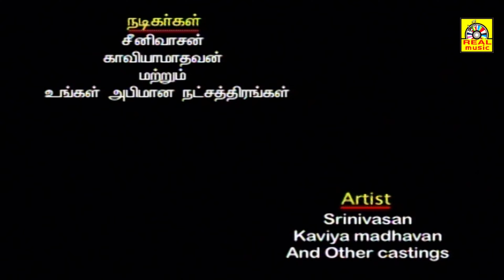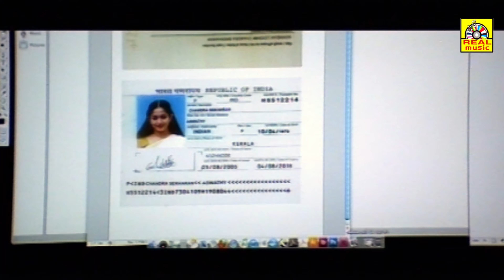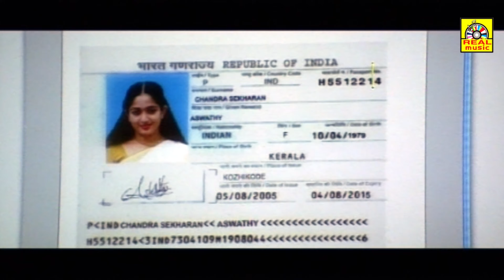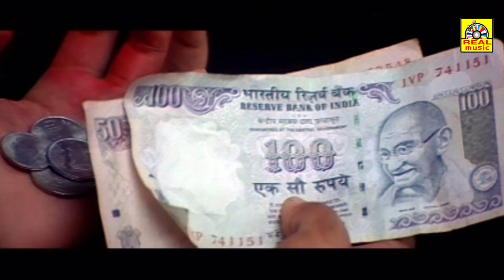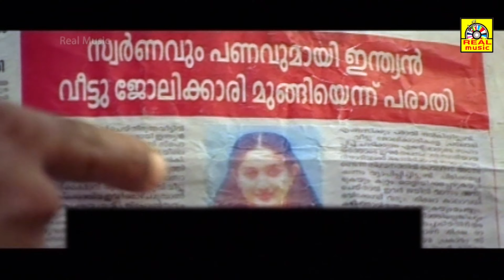Palaivana Roja || FamilyDramaAward | New Real Life story -Kavya Madhavan Sreenivasan | FullMovie -4K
REAL MUSIC INDIA
Palaivana Roja || New tamil full movie | Kavya Madhavan Sreenivasan | Full Movie - 4K
Watch  : palaivana roja tamil full movie | Kavya Madhavan Sreenivasan movie

Star cast: Kavya Madhavan, Sreenivasan, Biju Menon, K. P. A. C. Lalitha, Sukumari, Suraj Venjaramood, Lena, Jaffer Idukki, Murali Gopy, Manu Jose.

The film features songs composed by Bennet Veetraag and the background music is by M. Jayachandran.
directed by : Kamal
produced by : P. V. Pradeep
Productionsby :  Manoj Pillai
edited by : K. Rajagopal
composed by :  Bennet Veetraag
music is by : M. Jayachandran
Sreenivasan movie
directed by : Kamal

அனைவருக்கும் நன்றி...